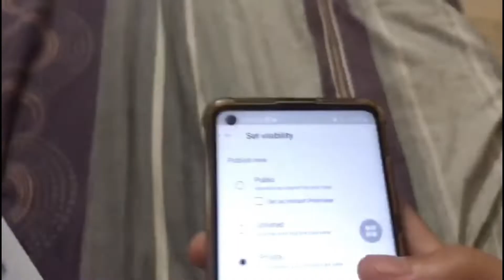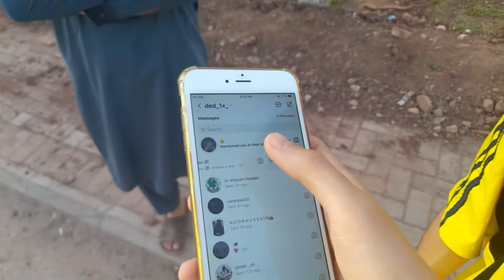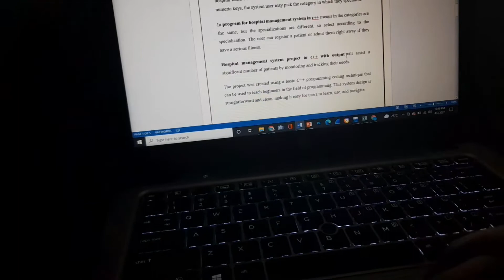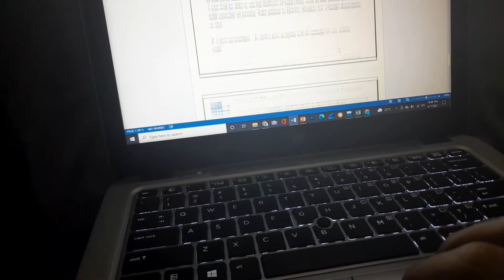Mood achanak off🥺🥺 || AbuZaR MuHaMmaD vlogs.